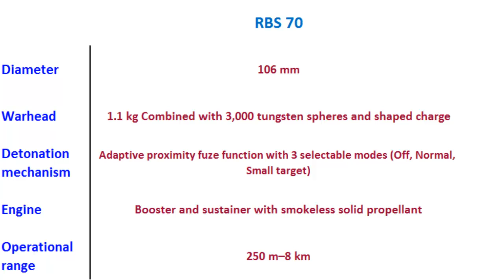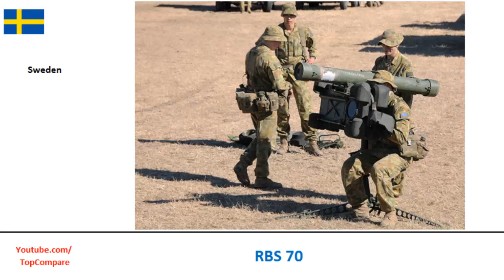RBS 70, portable surface to air missiles full specs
RBS 70, portable surface to air missiles full specs : RBS 70 (Robotsystem 70, robot meaning missile in this context in Swedish) is a man-portable air-defense system (MANPADS) designed for anti-aircraft warfare in all climate zones and with little to no support from other forces. Originally designed and manufactured by the Swedish defence firm of Bofors Defence (now Saab Bofors Dynamics, since 2000). It uses the RB 70 missile which is also in use in a number of other Swedish missile systems.